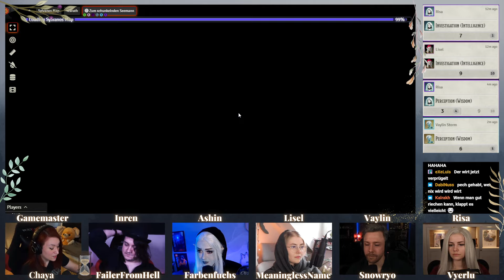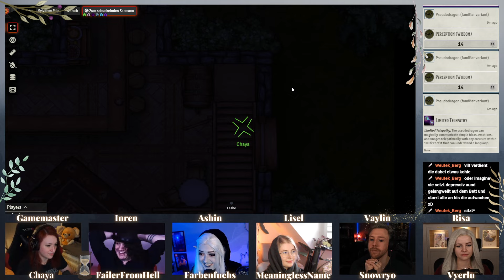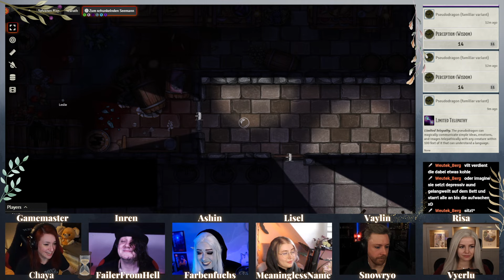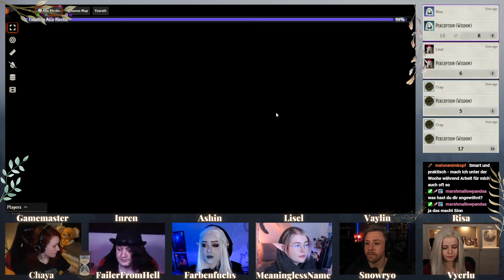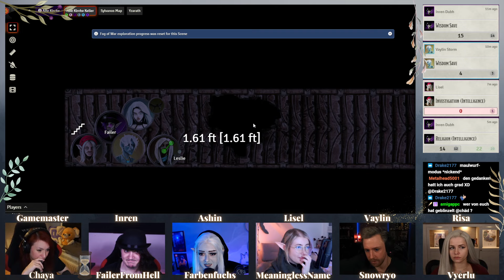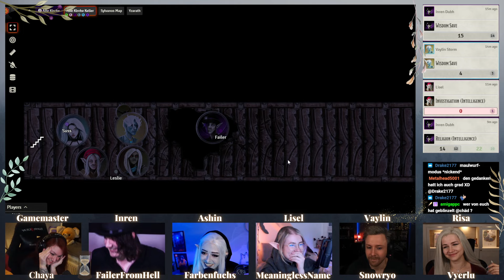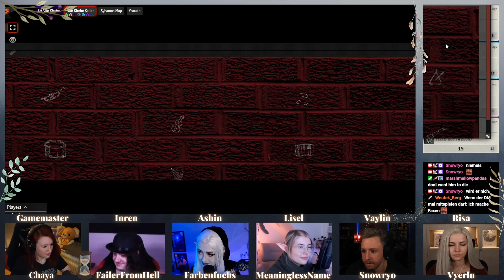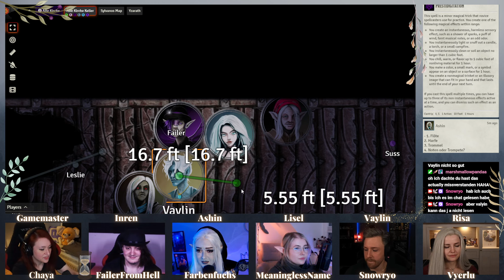Cursed Crest - Ep.3 - D&D Kampagne mit Chaya, Vyerlu, Farbenfuchs, Failer & Meaninglessname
Fünf vom Unglück verfolgte Abenteurer machen sich, nachdem sie ihr altes Leben hinter sich lassen mussten, zusammen auf den Weg ins Dorf Sylvanos. Dabei stoßen sie auf etliche Gefahren. Sie müssen herausfinden warum sie vom Pech verfolgt werden und sind auf der Suche nach 3 legendären Artefakten die möglicherweise einen Ausweg aus ihrer Misere liefern könnten. Wir spielen in Chayas Homebrew Welt. 🌱🧙